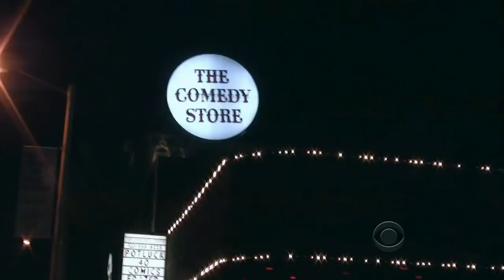Late Late Show with Craig Ferguson 1/25/2011 Jennifer Love Hewitt, Jon Lovitz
Guests: Jennifer Love Hewitt, Jon Lovitz